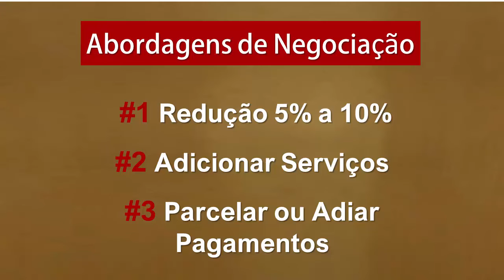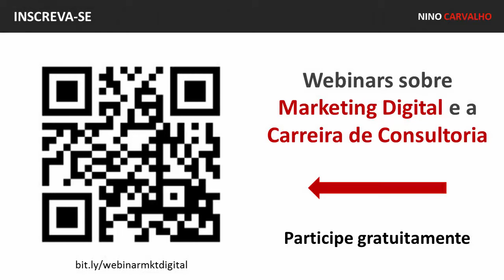Como Negociar com o Cliente e Prospects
Tendo a usar três abordagens diferentes para definir como negociar com o cliente, acerca de meus serviços de consultoria e maximizar minhas chances de fazer bons negócios:

1) Reduzir o Valor da Proposta
É comum esperar que seu cliente ou prospect peça uma redução do valor que você propôs. Por isso, esteja preparado para reduzir o valor em torno de 5% a 10%.

2) Oferecer mais Serviços
Dê algo extra e de valor agregado à organização. Algumas horas a mais de consultoria, mais presença física junto ao cliente, uma palestra, um workshop a mais… estas são algumas das diversas possibilidades que você poderá oferecer em uma negociação.

3) Oferecer mais Facilidades de Pagamento
Uma última alternativa seria oferecer facilidades de pagamento, como prazos mais longos (pagar em 30 dias, por exemplo) ou parcelar o serviço (dividir o pagamento em algumas vezes).

Essas três abordagens podem ser usadas de forma isolada ou em conjunto para que você saiba como negociar com o cliente. Ou seja, se necessário, você poderá primeiro ativar uma das possibilidades e, caso haja necessidade de mais alguma rodada de negociação, proponha outra alternativa.

Leia mais sobre Como Negociar com o Cliente e Prospects no artigo